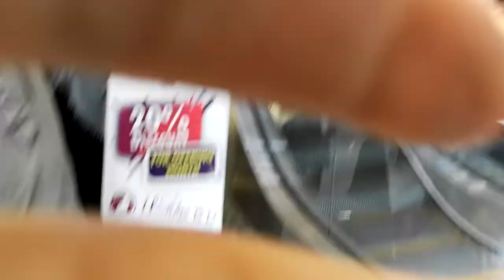Bali Arcade The Most Beautiful Shopping Mall in Chittagong 2021 | Bangladeshi Shopping Complex